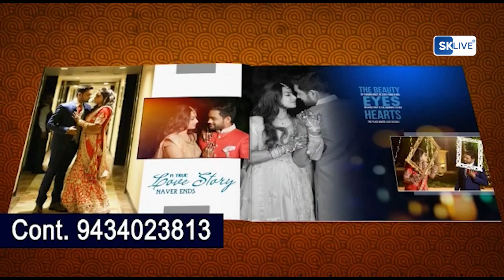खबर एक झलक | 9th September 2023